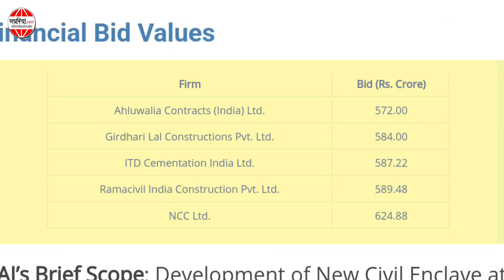Darbhanga Airport केर स्थायी Civil Terminal लेल Tender पूरा, की PM Modi करताह शिलान्यास?